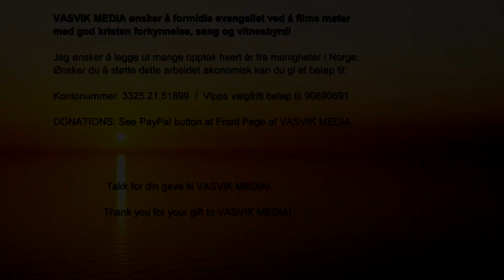(2452) Sverre Leif Lien: Jesus måtte til Golgata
Opptak fra Evangelistens inspirasjonshelg på Holmavatn (Varhaug) i februar 2018 (2 kamera). Piano: Olene Ydstebø, Bass: Kenneth Drange,